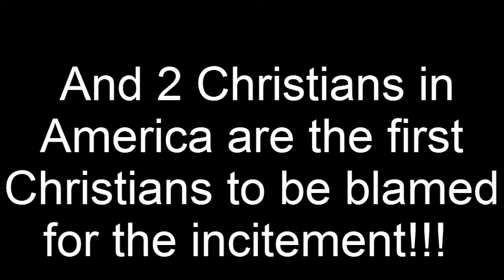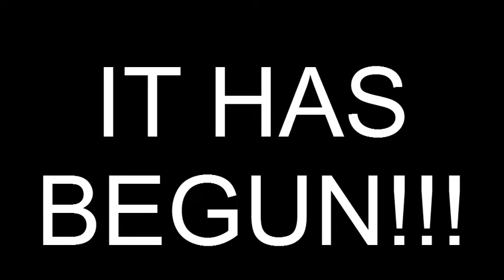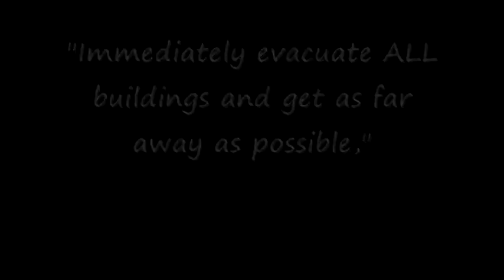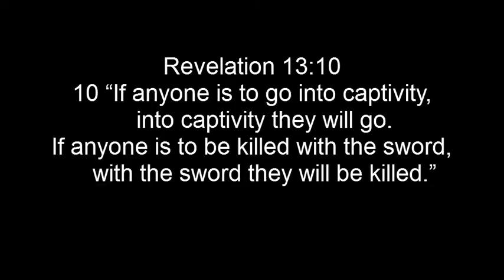BREAKING ALERT!!! CHRISTIANS BLAMED!!! WORLDWIDE TERRORIST FALSE FLAG - SOON MARTIAL LAW!!!?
Uploader:  revmichellehopkins
Uploaded:  Sep 14, 2012 05:46 PM

TTA = Tesla Tech Array

Islamic rage, Jihad, protests and terrorism against Americans have spread throughout the middle east.  They have travelled to Africa, Asia, Europe and now to America! An American Ambassador to Libya according to international news was RAPED, (Yes!  That's right, I said RAPED!) brutally murdered and his remains dragged through the streets, his whereabouts having been leaked to the crowd!!!  An ignorant video on YOUTUBE is cited as the instigation for the uprisings.  And 2 Christians in America are the first Christians to be blamed for the incitement!!!  THE FALSE FLAG ISLAMIC TERRORISM THAT WOULD LEAD TO US MARSHALL LAW HAS BEGUN!!!  THE FBI HAS WARNED LOCAL US OFFICIALS TO EXPECT VIOLENT UPRISINGS ALL OVER THE US!!!  IT HAS BEGUN!!!

Revelation 13:10

""If anyone is to go into captivity,
into captivity they will go.
If anyone is to be killed with the sword,
with the sword they will be killed."
This calls for patient endurance and faithfulness on the part of God's people."